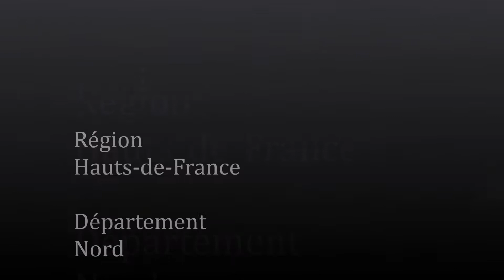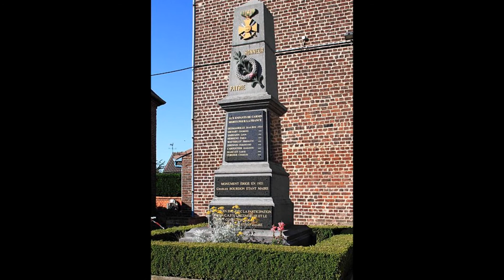Les-Hauts-de-France / Nord ( Carnin)